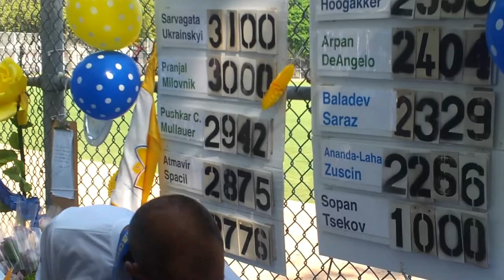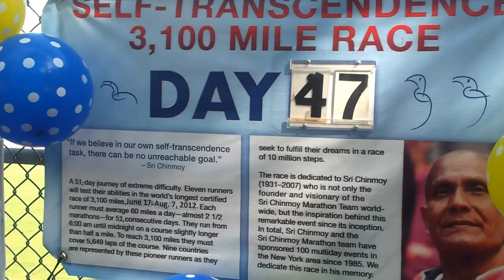Sarvagata Ukrainsky Finish 3100 Mile Race 2012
Sarvagata Ukrainsky finishing 3100 Mile Race 2012. 2nd place.